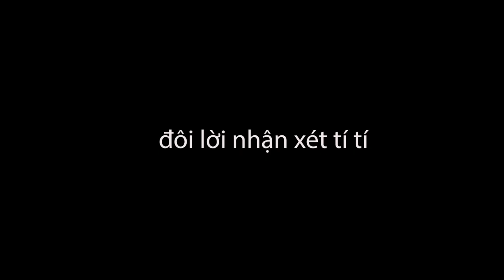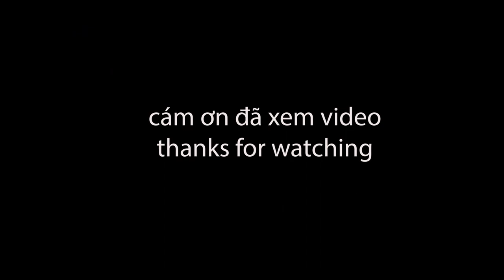[TIẾNG VIỆT] DX Quantasaurus Rex (V-Rex), PR TimeForce - SS TimeRanger 未来戦隊タイムレンジャー